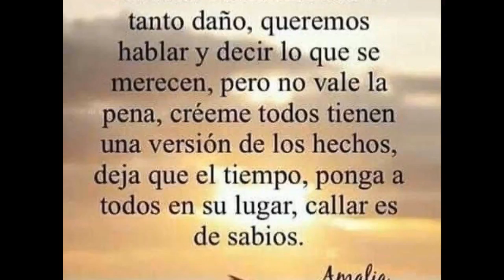María de Lourdes Lucero: my country our rights * The beautiful art of believing to live dreaming *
GOOD AFTERNOON, FROM ARGENTINA, IN THIS CASE SHARED DESIGNS, DRAWINGS, PERSONAL AND SHARED PAINTINGS, THE GARDEN OF MARY AND SOME MORE DETAILS MORE THAN GOOGLE, ALWAYS PRESENT.- IT IS FOR ALL AGES, PHOTOS OF MUSIC FROM GOOGLE: FROM LOURDES LUCERO, WITH HELP, AS LOYALTY, FROM GOOGLE PHOTOS, AND EVEN MUSIC AND ANIMATION, THANKS TO ALL! MY COUNTRY, ARE OUR PLACES, OUR SPACES, OUR DAILY ROAD, OUR RIGHTS: * THE BEAUTIFUL ART OF BELIEVING, LIVING, DREAMING * GOOD EVENINGS, FROM ARGENTINA, IN THIS CASE I SHARED DESIGNS, DRAWINGS, PAINTINGS, PAINTINGS, PAINTINGS, PAINTINGS DE MARÍA, AND SOME MORE DETAILS FROM GOOGLE, AS ALWAYS PRESENT.- IT IS FOR ALL AGES, GOOGLE MUSIC PHOTOS, PRODUCTION: MARÍA DE LOURDES LUCERO, WITH HELP, AS LOYALTY, GOOGLE PHOTOS, AND EVEN MUSIC AND ANIMATION , THANKS TO EVERYONE ! *